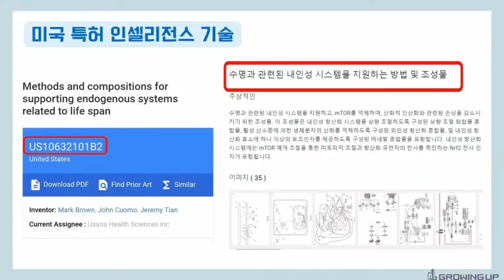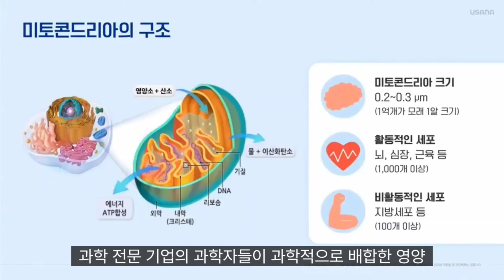수명과 관련된 물질로 특허를~~